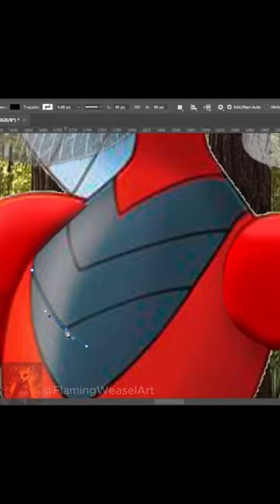Realistic Scizor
Some time ago I tried to make my favorite pokémon in photoshop, so that it would look a little more

Well. I really like how Scisor turned out!